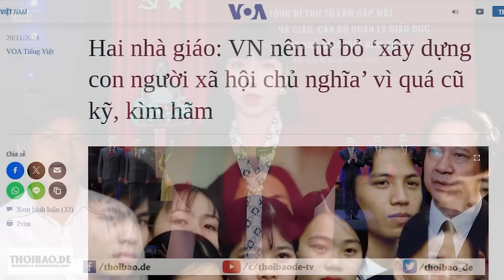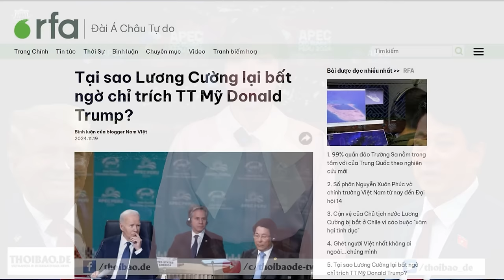Hai nhà giáo: VN nên từ bỏ ‘xây dựng con người xã hội chủ nghĩa’ vì quá cũ kỹ, kìm hãm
Thầy giáo Đỗ Việt Khoa ở Việt Nam và Giáo sư Phạm Minh Hoàng ở Pháp nhận xét, hôm 19/11 rằng, Việt Nam nên bỏ đi việc “xây dựng con người xã hội chủ nghĩa”, bị hai ông xem là “cũ kỹ” và “ngăn chặn sự phát triển của con người”.

Xem bài chi tiết tại:
Hoặc: